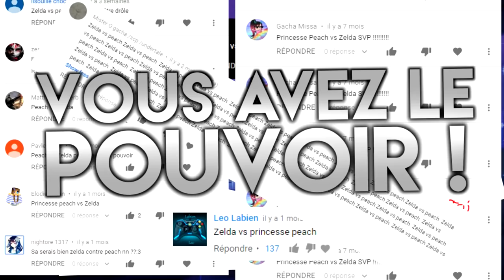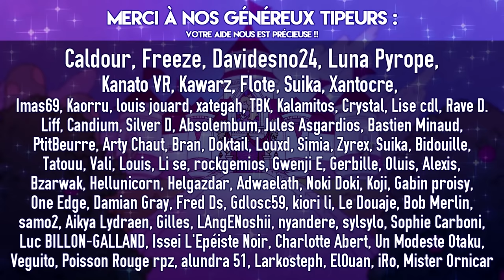Peach VS Zelda - EPIC PIXEL BATTLE [ EPB SAISON 4 ]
♫ Un battle royal pas comme les autres... Les deux princesses iconiques de Nintendo s'affrontent pour le lancement de la saison 4 des Epic Pixel Battle !!!

Du clash, du son, des pixels, c'est l'heure d'un EpicPixelBattle !
Une proposition de longue date, après s'être remises des coups échangés entre Ganondorf et Bowser, après avoir laissé leurs héros respectifs batailler contre d'autres, il était temps pour ces deux princesses de s'exprimer à leur tour !
L'un des battles les plus demandés depuis le lancement de l'émission !

▶ Participants

Voix de princesse Zelda et Sheik, ainsi qu'au dessin (personnages et décors) : Sainte Séïa

Voix de princesse Peach et Toad, ainsi qu'à la colorisation des dessins (personnages et décors) : MadStalker

A l'écriture, réalisation et au montage : 123Lunatic

Au mixage son et aux sketches des décors : Sumashu

Un travail titanesque pour démarrer la saison 4 sur les chapeaux de roues (expression beaucoup trop vieille) !
On espère qu'il vous a plu, et comptons sur vous pour nous le faire savoir ainsi qu'au monde entier !!! ( partageeeez :D )

▶ Remerciements

Merci pour votre patience ! On vous avait prévenu qu'il y aurait du temps d'ici à ce que la saison 4 arrive et oui... il y en avait :D

Vous étiez un nombre incalculable à la Japan Expo lors de nos concerts c'était incroyable ❤

Merci à Arits pour son coup de main sur les sketches de certains personnages

Merci à Kerri pour son accompagnement dans la lourde tâche qu'est l'apprentissage d'After Effects !

Encore et toujours merci à NicePeter et EpicLloyd pour l'inspiration qu'ils nous ont donnée avec leurs EPIC RAP BATTLES OF HISTORY !!!